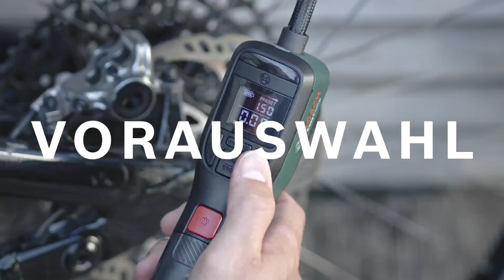Luftpumpe Bosch EasyPump 0603947000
• Tragbare und handliche Druckpumpe
• Aufpumpen bis 10,3 bar mit Echtzeitmessung und Autostopp-Funktion
• Verschiedene Adapter sind ordentlich im Werkzeuggriff verstaut
• Bedienerfreundliches und ergonomisches Design mit großem Display
• Für alle Standardventile geeignet
• Integrierter Akku und USB-C-Ladung
• Extra helle Beleuchtung durch LED-Licht
Merkmale:
Ausführung: Akkupumpe
geeignet für: Auto, Bälle, Fahrrad, Poolzubehör
Ventilart: Autoventil, Fahrradventil, Prestaventil, Französisches Ventil
weitere Produktinformationen:
Material: Kunststoff
Farbe: schwarz, grün
Betriebsspannung: 3,6V
Akkutyp: Lithium-Ionen-Akku, fest verbaut
Druck: max. 10,3 bar / 150 psi
Akkukapazität: 3 Ah / 10,8 Wh
Länge: 21,5 cm
Gewicht: 400 g
Lieferung: inkl. USB-Kabel, Volumenadapter, Ballnadel, Presta-Ventiladapter, Stofftasche
Besonderheit: akkubetrieben